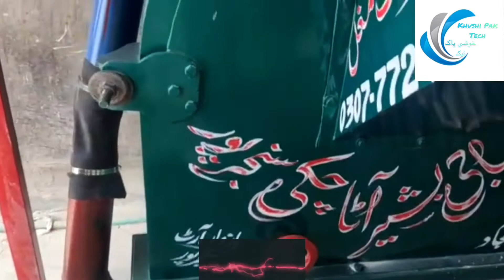Single Cyclone Atta Chakki By Haji Bashir Atta Chakki Sanjarpur.سنگل سائیکلون آٹا چکی چلتے ہوے۔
Single Cyclone Atta Chakki By Haji Bashir Atta Chakki Sanjarpur. سنگل سائیکلون آٹا چکی چلتے ہوے۔ , best setup of haji bashir atta chakki in sanjarpur , best profitable business in Pakistan , best single cyclone mini flour mill to be planted , fix motor atta chakki with single cyclone setup with extra air , special atta chakki by Umar Hayat bahi , atta chakki setup running of cupple motor , Khushi Pak Tech , cyclone fixed atta chakki